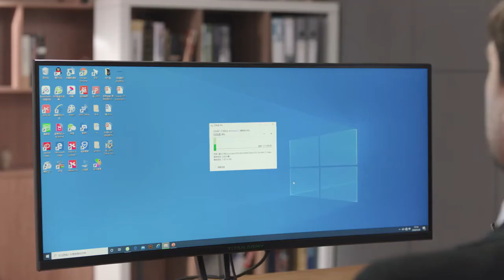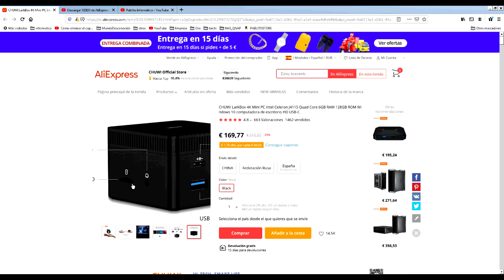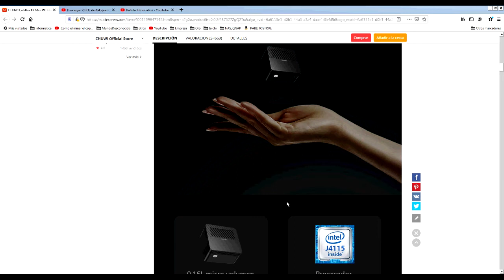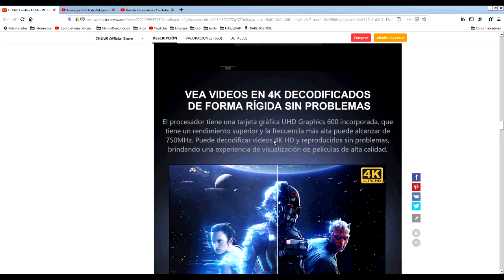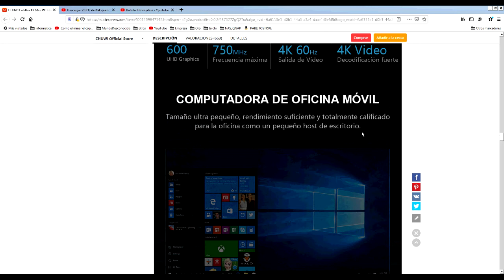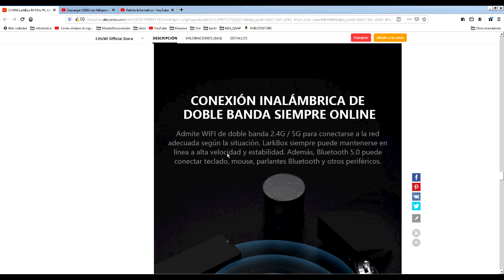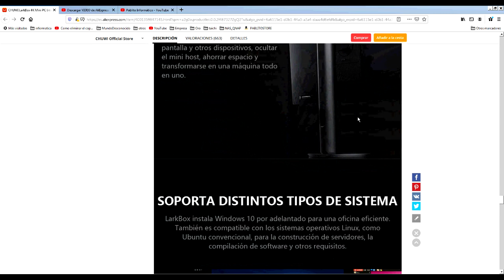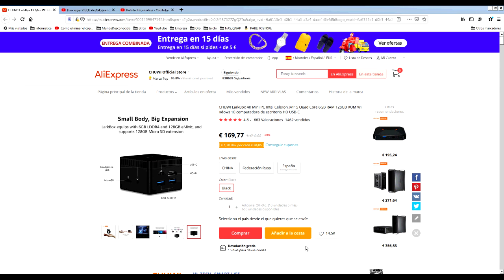SUPER Mini PC Chuwi - El más pequeño del MUNDO.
Te presentamos el PC más pequeño del MUNDO?
MINI PC ▶️
MINI PC ▶️
COMPRA otros MINI PCs ▶️